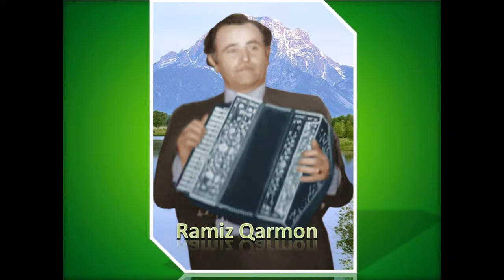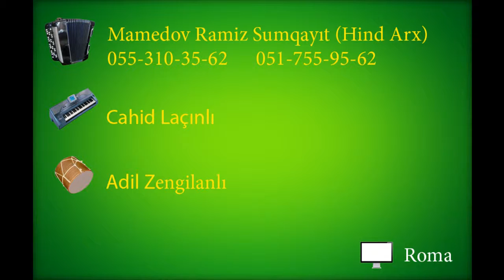Qarmon Ramiz Mamedov Sumqayit (Hindarx) -Tərəkəmə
Tərəkəmə-Ramiz Mamedov Sumqayit (Hindarx)